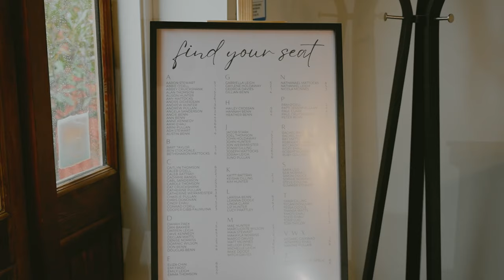Zoe & Tom - Wedding Highlight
Join us as we capture the magical moments of [Couple’s Names]’s wedding day! From the emotional vows to the joyful celebrations, this video showcases the love, laughter, and beauty of their special day. With stunning drone shots, vibrant lighting, and heartfelt moments, we’re honored to share this unforgettable wedding story.

Hair stylists - @letishaloveshair & @_melhairstylist_
Rings - @silvermoon.jewellers
Dress - @wilkins_bridal
Shoes - @numberoneshoes
Suits - @fashionatfarmers
Veil - @wilkins_bridal
Bouquets - @fleurcouture_nz
Make up Artist - brianaclarkemakeup
Ceremony venue - Oxford Terrace Baptist Church
Reception venue - @larcombvineyard
Caterer - @gt.catering

If you’re planning your own wedding and looking for inspiration, or if you simply love watching beautiful love stories unfold, this video is for you!